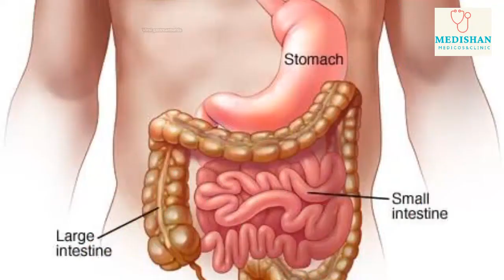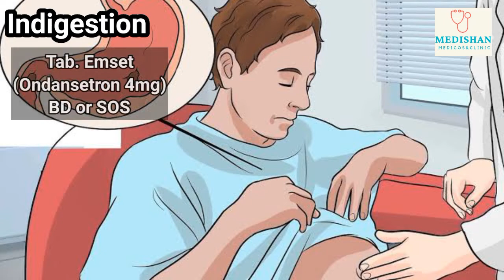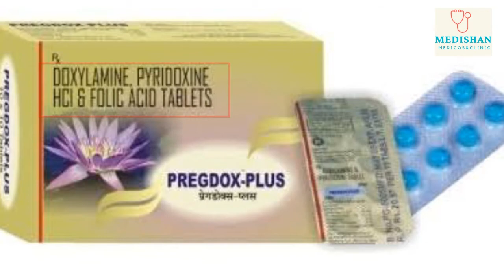Nausea and Vomiting || जी घबराना, उल्टी होना || कारण,लक्षण और इलाज़ || MEDISHAN MEDICOS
मतली अक्सर अनियमितता महसूस करने के कारण होती हैं जिनमें शामिल हैं:

पेट में परेशानी

चक्कर आना

चिंता

अक्सर जब भी ऐसा महसूस होता है कि उल्टी आने वाली है,
तो ऐसा लगता है की यह भावना पेट से आ राइ है।
लेकिन वास्तव में इस भावना पर ज्यादातर नियंत्रण मस्तिष्क का ही होता है।

उल्टी आने से अक्सर मतली की संवेदना कुछ समय के लिए कम हो जाती है।
 उल्टी तब होती है, जब पेट जबरदस्ती उसकी सामग्री को मुंह से बल बाहर निकाल देता है।
 अगर पेट से सामग्री और द्रव खत्म होने के बाद भी उल्टी की लहरें उठती रहे तो उसे ड्राई हीव्स (dry heaves) कहा जाता है।

जब उल्टी से शरीर का तरल खत्म होने पर निर्जलकरण (डिहाईड्रेशन) हो जाता है, तो मरीज के होठ और मुंह सूखने लग सकते हैं, और ज्यादा प्यास भी लग सकती है। रोगी का पेशाब आना कम  हो सकता है या पेशाब का रंग गहरा हो सकता है।